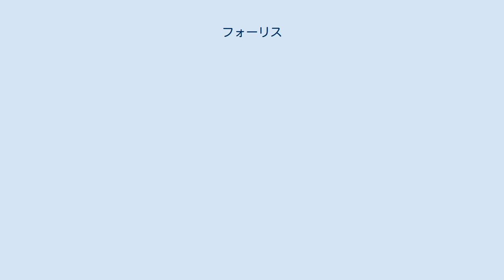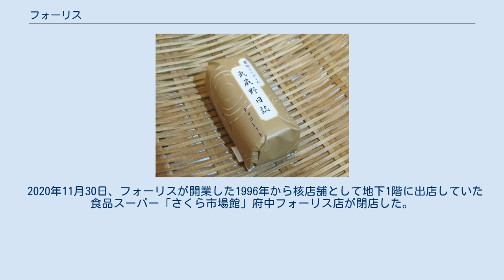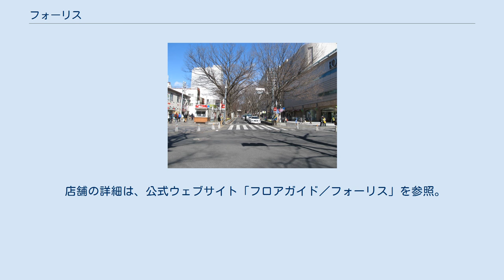フォーリス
けやき並木通り南端。
右側がフォーリス 夜のフォーリス。
左側の明るいガラス窓部分が吹き抜けの「光と風の広場」 フォーリス（英：Foris）は、東京都府中市の京王線府中駅前に所在するショッピングセンター。
1996年（平成8年）4月3日開業。
府中市が主導する府中駅南口市街地再開発事業計画により、専門店街「フォーリス」として伊勢丹府中店と同時にオープンした。
 伊勢丹府中店の閉店後、2021年（平成3年）に「ミッテン府中」が開業して以降は「ミッテン府中・専門店街フォーリス」として一体的に営業を行っている。
 建築物としての名称は「フォレストサイドビル」であり、府中市などが出資する株式会社フォルマが管理・運営を行う。
本項では同社についても記述する。
 府中駅南口第二地区市街地再開発事業 B地区（第二地区）に位置するフォレストサイドビル（商業棟）は、建設に約2年3か月の期間をかけ、府中駅南口再開発事業で最初に建設され開業した。
府中駅前には戦後から駅前商店街や細い路地に商店が立ち並んでいたが、そこにあった小さな商店の一部も再開発により地権者として「フォーリス」内に入居した。
 フォーリス開業時のキャッチフレーズは「府中けやき並木の専門店街」であった。
 府中駅の南改札から南方に伸びるペデストリアンデッキが当ビルに接続し、ミッテン府中（旧伊勢丹府中店）側の正面玄関はデッキ上の2階にある。
デッキは当ビルとくるる、武蔵府中ル・シーニュの3つの再開発ビルを結んでおり、また駅構内を通って京王電鉄が運営する府中駅ビルのぷらりと京王府中（旧称：京王府中ショッピングセンター）とも接続している。
 建物は地下3階・地上9階建てで、うちフォーリスの部分は3階建て、ミッテン府中（旧伊勢丹府中店）が入居する部分は9階建てで屋上がある。
地下2 - 3階は駐車場で、三井住友銀行府中支店が当ビルと一体化している。
 大國魂神社の北方に面し、神社への参道「けやき並木通り」の東方に面する。
当地は武蔵国国府の中心部（国衙）に当たり、隣接する土地に続いて多くの遺跡が発掘されている。
 2014年4月1日、屋上にFC東京が運営するサッカー・フットサルスクール「FC東京 府中パーク」が開業した。
 2019年9月30日、フォレストサイドビルの核テナントであった伊勢丹府中店が閉店した。
跡地にはノジマがショッピングセンター「ミッテン府中」を出店することが決まった。
2021年5月20日にノジマのみ、25日にB1・１Fのテストオープン、28日にB1から８Fまでのプレオープン、6月中に全館のグランドオープンを予定している。
 2020年11月30日、フォーリスが開業した1996年から核店舗として地下1階に出店していた食品スーパー「さくら市場館」府中フォーリス店が閉店した。
「さくら市場館」は府中市に本社を置くさくらコマースが経営する食品スーパーであったが、最後の店舗だった府中フォーリス店の閉店により、さくらコマースはスーパーマーケット事業から撤退した。
 「さくら市場館」府中フォーリス店の閉店後、跡地はしばらく空き店舗となっていたが、2021年5月25日の「ミッテン府中」プレオープンと同時に、ヤオコー府中フォーリス店が開店した。
ヤオコーは本社のある埼玉県を中心に、東京都では多摩地域へも出店しているが、府中市への出店はこれが初となる。
 各フロアごとにそれぞれ名称が付けられている。
1階にはフードコート「フォレストサイドテーブル」がある。
 店舗の詳細は、公式ウェブサイト「フロアガイド／フォーリス」を参照。
 1995年（平成7年）6月7日設立。
府中駅南口第二地区市街地再開発事業計画に伴い設立され、フォレストサイドビルの管理、ショッピングセンター「フォーリス」の運営を行う商業デベロッパーである。